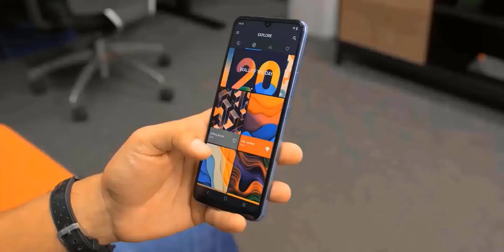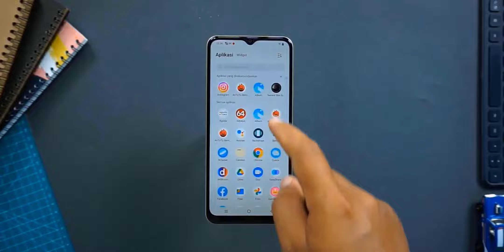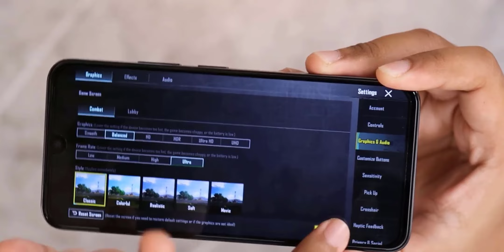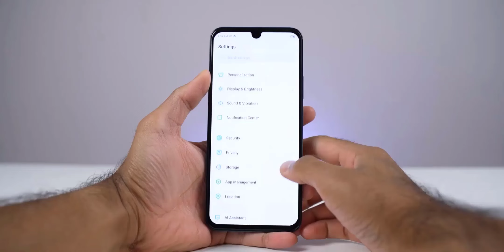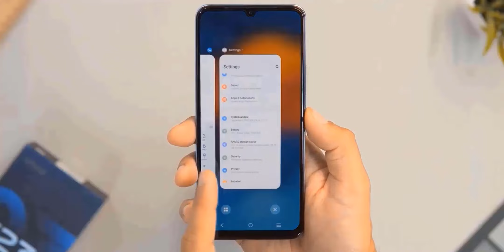১৫ হাজারে লঞ্চ😍infinix zero 20 review|infinix zero 20 price in bangladesh|infinix zero 20 unboxing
১৫ হাজারে লঞ্চ😍infinix zero 20 review|infinix zero 20 price in bangladesh|infinix zero 20 unboxing
In this video you will see infinix zero 20 review and infinix zero 20 unboxing and infinix zero 20 price also infinix zero 20 price in bangladesh and infinix zero 20 camera test !

Infinix Zero 20 Price in Bangladesh
The Infinix Zero 20 is now available in one variant (256GB/8GB ROM/RAM). Now, Infinix Zero 20’s Price is 22000 Taka in Bangladesh. Zero 20 has a 4500mAh battery with 45W fast charging. This device runs with Android 12 and is powered by a MediaTek Helio G99 (6nm) chipset.

Infinix Zero 20 highlight
Infinix Zero 20 will be launched in September 2022. Firstly, the display of Zero 20 is a 6.7-inch IPS LCD panel with 1080 x 2400 pixels resolution. Secondly, the display is protected with unknown glass. Zero 20 phone has a three-camera setup on the back. This formation consists of a 108MP, 13MP, and 2MP camera. It has a 60MP selfie camera inside the punch hole of the display. On the other hand, it can support up to microSDXC and it has a dual nano-SIM card slot.

There are WLAN, Bluetooth, FM Radio, USB port and Face unlock, etc.

Your question and our opinion about Zero 20
Which question you will have about this phone? Let’s justify these. There we are including the major question and answers about this phone. So, let’s start now.

When be it will release?
It will launch in September 2022.

What is the price of Infinix Zero 20?
The price of Infinix Zero 20 is BDT. 35,000.

How much RAM and ROM does it contain?
It has one variant (8GB/256GB RAM and ROM) on market.

Which type of display panel is used in it?
It comes with a 6.7″ IPS LCD display panel.

Which is the chipset?
It contains MediaTek MT6877 Helio G99 (6 nm) chipset

Does it support 5G network?
No, It supports a 4G network with 2G / 3G.

How the battery capacity is?
The battery capacity is a 4500mAh Li-Polymer battery.

Which country and company manufactured it?
Infinix manufactured it and this phone is made in China.

00:00 | Intro with
           | Design & Build Quality
           | Display Quality
           | Performance
           | camera quality
           | price and launch date
           | Good-bye

Video Topic
tp techtube
infinix
infinix zero
infinix zero 20 gaming test
infinix zero 20 launch date
infinix zero 20 5g
infinix zero 20 pro 5g
zero 20 infinix